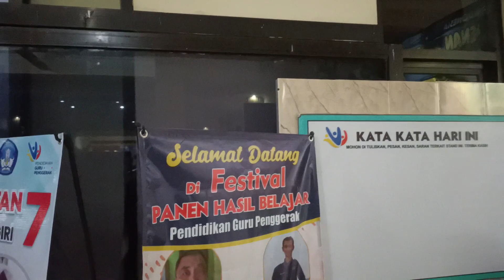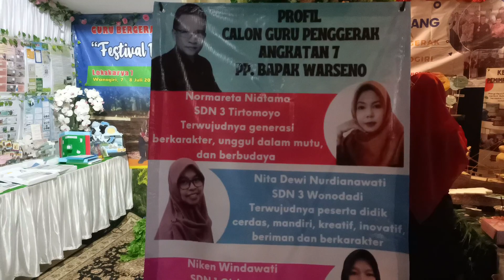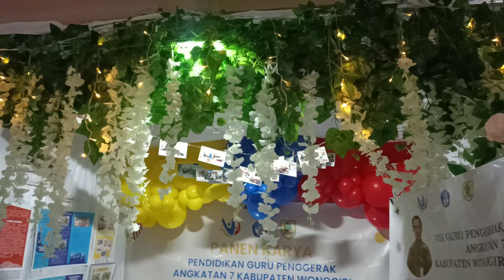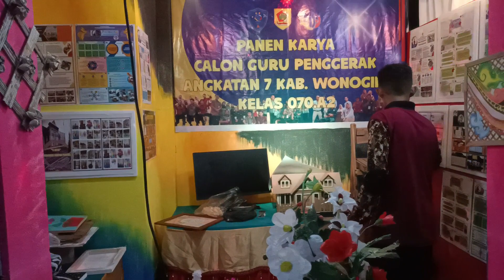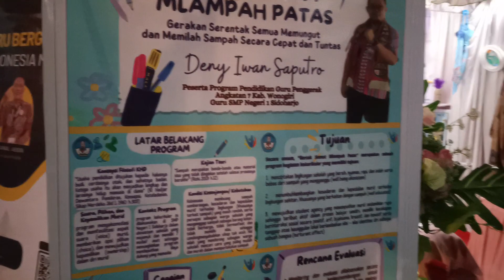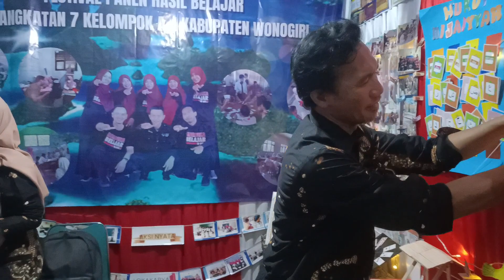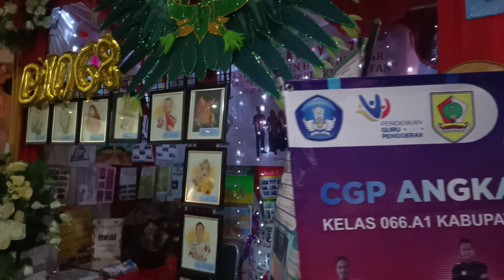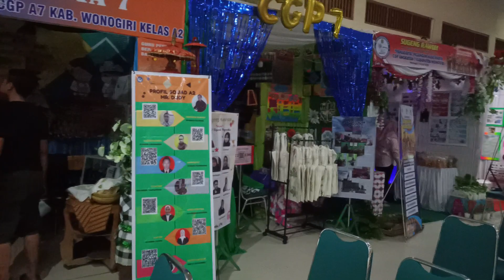Festival Panen Hasil Belajar Calon Guru Penggerak Angkatan 7 Kab. Wonogiri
Berikut ini video persiapan Panen Hasil Belajar Calon Guru Penggerak Angkatan 7 Kabupaten Wonogiri.

Para CGP sedang sibuk mempersiapkan stand panen karya. Kreatifitas dan kolaborasi masing masing CGP sangat nampak. Sobat sekalian besuk pagi (8/7) bisa menyaksikan festival Panen Hasil Belajar di Gedung PGRI Kabupaten Wonogiri